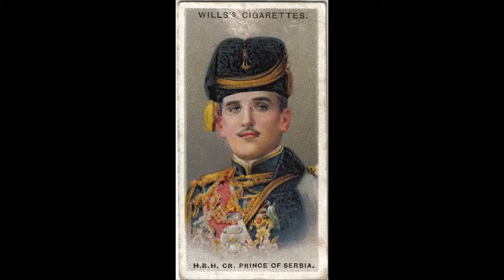Година јубилеја у ОШ АЗАЊА